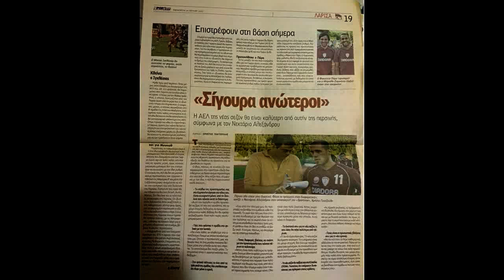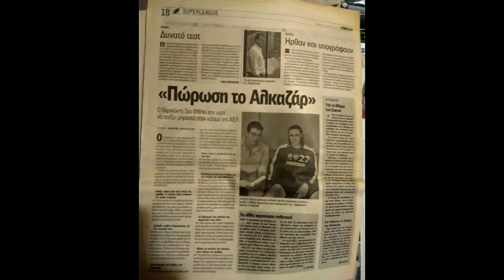Εικόνες της ΑΕΛ, από τη δεκαετία 90΄& έπειτα (αρχείο Χρήστου Γκατζούλη)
AEL photos